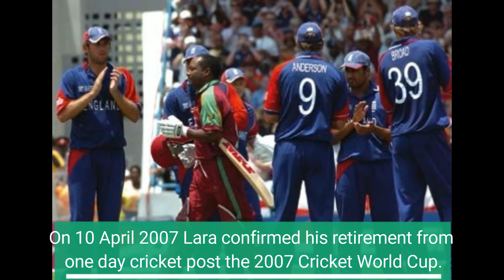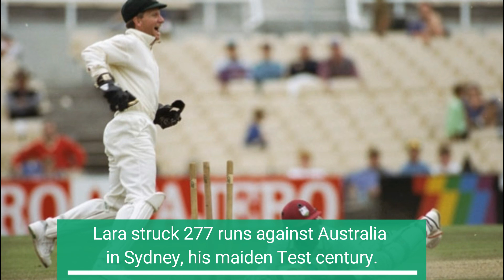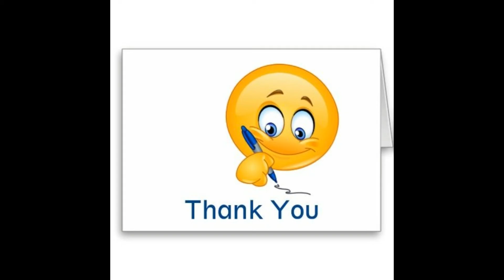Brian Lara a Magical Batsmen | Lara Biography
Brian Charles Lara was born in Trinidad on 2nd May 1969.
He is widely acknowledged as one of the greatest batsmen of all time in Cricket.
Brian Lara is popularly nicknamed as  "The Prince".
Brian was a 10th child in his family of eleven siblings.

Lara studied in Fatima College where he emerged as a promising young player in cricket.
He scored 745 runs in the schoolboys' league, with an average of 126.16 per innings.
At the age of 16 years, he represented West Indies in Under-19 cricket in 1985.
In 1987 there was the "West Indies Youth Championships League".
Lara was elected the captain of Trinidad and Tobago in that league.
Trinidad and Tobago won the league under the captaincy of Lara.
In the finals, Lara scored match winning 116 runs.
Also he scored 498 runs in the league, breaking the record of 480 by Carl Hooper set the previous year.

Lara made his ODI debut against Pakistan in  Karachi on Nov 9, 1990.
Lara scored 11 runs in 20 balls which include 2 boundaries.
One month later Lara made his TEST debut against Pakistan in Lahore on Dec 6, 1990.
He scored 44 and 5 runs in that match.
His international debut was not very eyecatching.
He almost have to wait for 2 years to play his second Test match.
He played his second Test match on 18th April 1992 against South Africa.
Lara scored 17 and 64 runs in that Test match and secured his place in the team.
Lara scored half centuries in his 3rd and 4th Test match, and secured a 4th batting position.
In his 5th Test match in Jan 1993, he made a match winning 277 runs from 372 balls which include 38 fours, against Australia.
Unfortunately, Lara got run out on 277, and miss his triple hundred in that match.
Lara named his daughter 'Sydney', after scoring 277 at Sydney Cricket Ground.
One year later on 16th April 1994, Lara scored 375 runs in 538 balls with 45 fours against England at  St John's, West Indies.
This was the highest individual score by any batsman in the Test match.
Previous record holder was Sir Garry Sobers, who scored 365 not out against Pakistan on 1958 at Kingston, West Indies.
In 1995, Lara scored 87 and 145, 152 and 20, 179 runs in the three consecutive Test match against England.
Lara got Man of the series award for his performance against England, in England.
Next high point in the career came in 1999, when Australia tour to West Indies for four match series.
Lara scoring 546 runs including three centuries and one double hundred.
Lara received the Man of the series for his mighty performance.
In 2001, West Indies tour to Sri Lanka for playing 3 test match series.
Lara scored 688 runs in 3 match series, with 3 centuries and 1 half-century.
These extraordinary performances led Muttiah Muralitharan to state that, Lara was the most dangerous batsman he had ever bowled to.
In 2004, West Indies won the ICC Champions Trophy in England under his captaincy.
In 2003, Mathew Hayden broke Lara's highest individual score record in a Test Match.
Hayden scored 380 runs from 437 balls against Zimbabwe in Perth.
On April 2004, Lara regained the title by scoring 400 not out against England.
Lara scored 400 runs in 582 balls with 43 fours and 4 massive sixes.

In 2006, Lara's team reached to the finals in ICC Champions Trophy, where they losed to Australia.
On 10 April 2007 Lara confirmed his retirement from one day cricket post the 2007 Cricket World Cup.
A few days later he announced that he would in fact be retiring from all international cricket after the tournament.
Lara played his final international game on 21 April 2007 in a World Cup game against England.
He was run out for 18 after a mix up with Marlon Samuels; England won the game by 1 wicket.

Please watch the video and share your comments.
Thanks